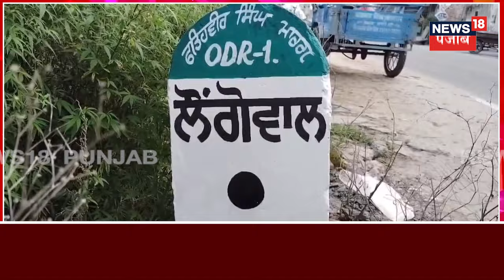Sangrur News | ਨਸ਼ਿਆਂ ਤੋਂ ਦੁਖੀ ਔਰਤਾਂ ਨੇ ਪਿੰਡ 'ਚ ਲਾਇਆ ਨਾਕਾ | Punjab News | N18V